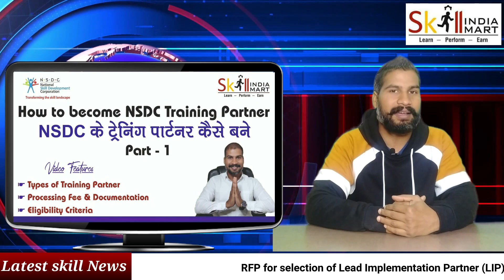NSDC | PMKVY News | Skill India Mission | India 1st Employment and Skill News Channel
India 1st Employment and Skill News Channel |

Here in this platform you received all update of Pradhan Mantri Kaushal Vikas Yojana (PMKVY NEWS) and also about National Skill Development Corporation (NSDC News).

In this platform you can watch how to become training partner in Skill india Ecosystem. How can you avail the all benefit of Pradhan Mantri Kaushal Vikas Yojana like free training, placement and loan facility.

Skill India Mart is an advisory setup as a knowledge center under various schemes of Skill India Eco System. This is the first India unique platform where all knowledge about proposal, Expression of interest and Tenders are available.

Connect with Skill India Mart